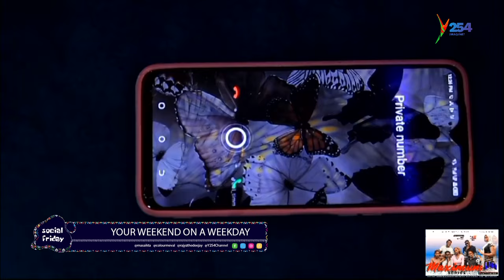Washington & Halvine talk about their upcoming series 'Maximum Lies'